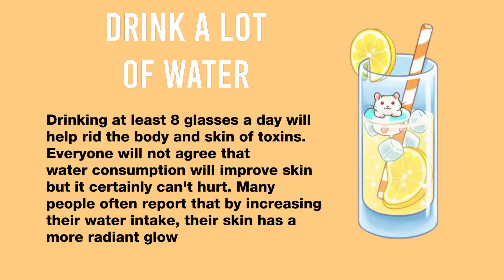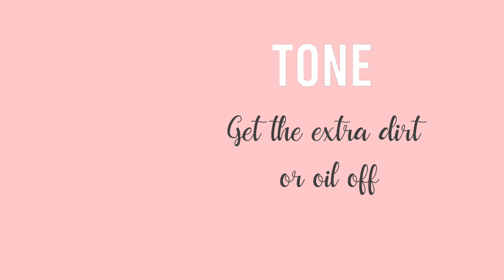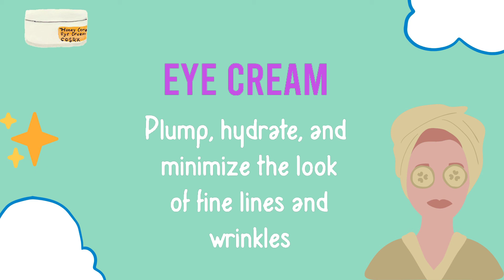How to Glow up (Tips) | sxrbx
✨HAPPY 146 SUBBIES!!!

🥞You are not allowed to re-upload my videos

@flxwer_editz (editing acc)